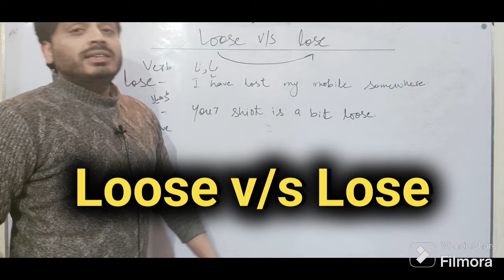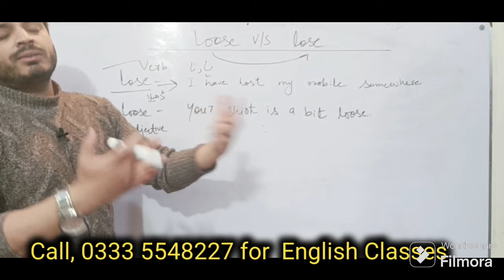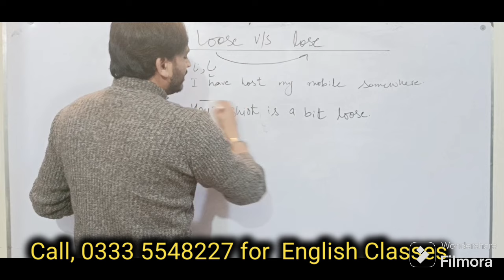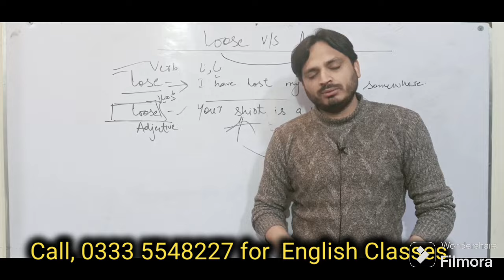Loose v/s Lose | Difference | By Syed Ali Raza Kazmi